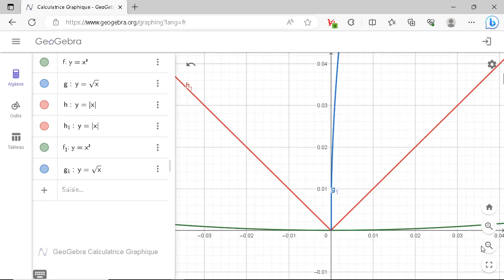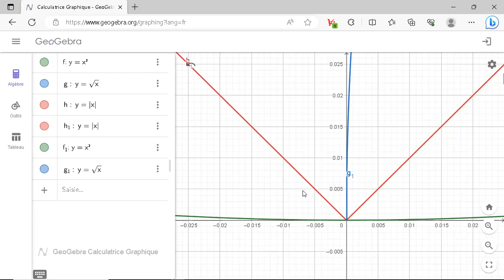Dérivation ; Comprendre la dérivabilité graphiquement ( partie 01 )